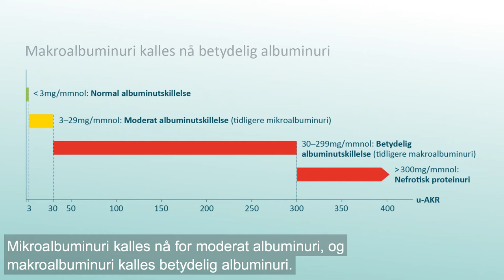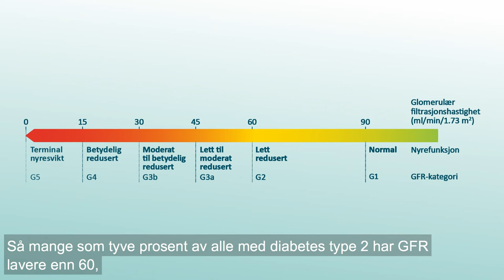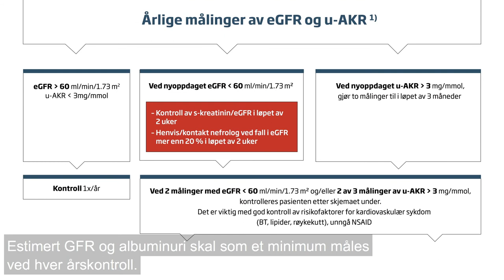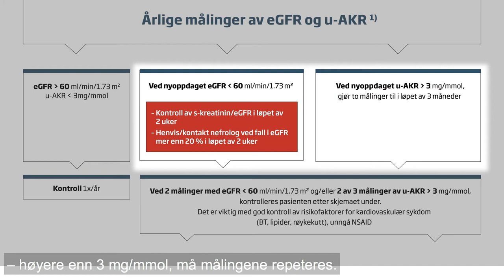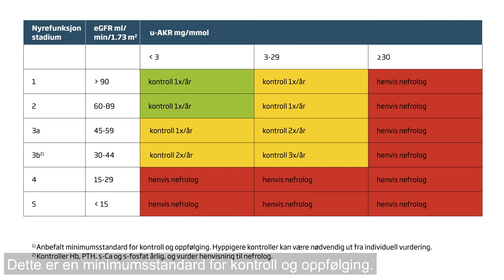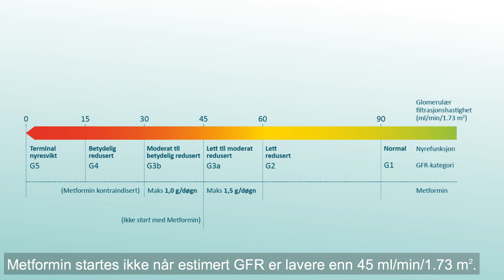Diabetes: Behandling av nyresykdommer (2/7)